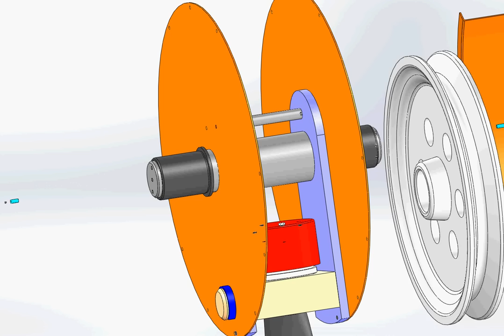SolidWorks-Koturača duge izvedbe